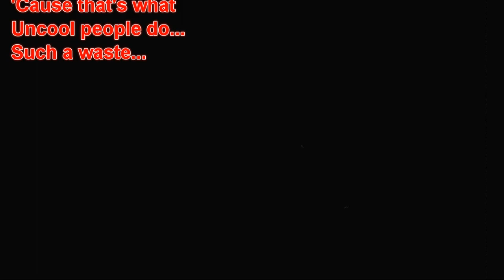Battle of the Twinkie Part Two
The final chapter of the battle for the LAST TWINKIE!!! Who will triumph?